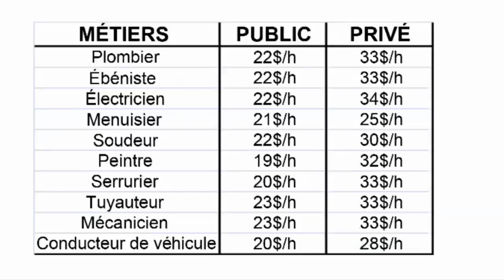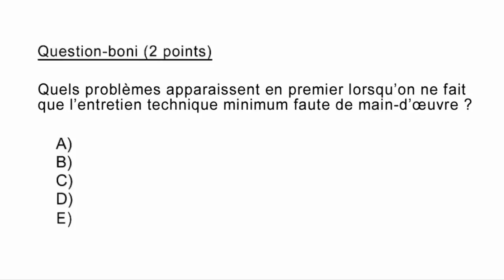Les ouvriers spécialisés du secteur public : Des métiers qui doivent être reconnus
Courte animation comparant d'abord le coût d'un ouvrier spécialisé dans le public et dans le privé pour ensuite présenter le problème de rareté de main-d'oeuvre qui en découle. Cette rareté force ensuite le public à sous-traiter l'entretien des bâtiments publics à gros prix. Au final, les contribuables sont perdants sur toute la ligne.

Publication originale : 4 septembre 2013